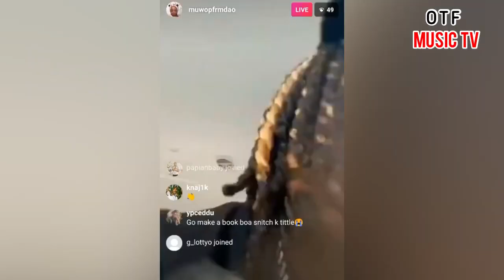Real life story of FBG Duck (Short Documentary)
FBG Duck true life story (Short Documentary)

I made a short documentary on Fbg Duck. Duck is a chicago rapper & also from the 63rd street of the city. Growing and becoming famous through his music. He was a rapper and had to deal with alot while growing up including loosing his brother; Fbg brick. He join the group "Fly Boy Gang" so as to focus on his music career.
It was sad that he didn't live long enough to achieve that which he wanted as his life was taken too soon.

Watch this video i made about his lifestyle & his childhood life while growing up in the dangerous city.

Fbg duckfbg brickfbg duck updatefbg duck killer updatec thang muwop fbg duckfbg duck muwopking von muwop fbg duckkenny mac fbg duck casefbg duck case updatefbg duck case updated